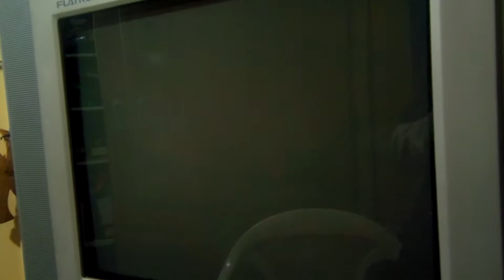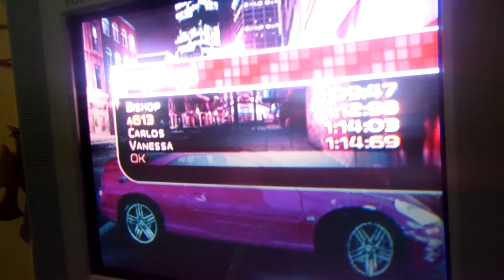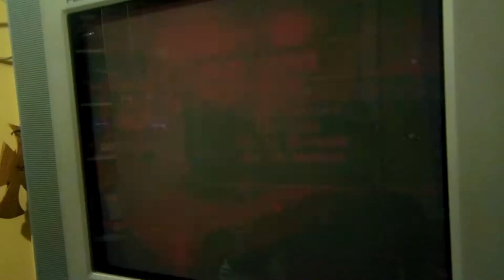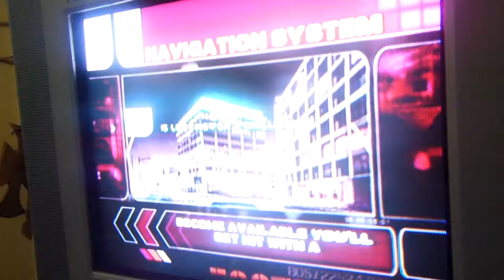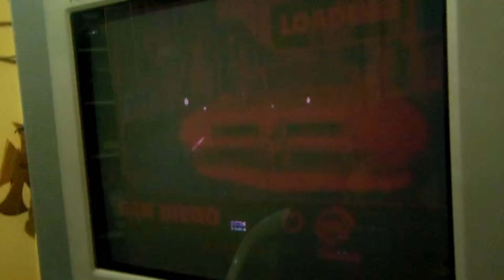Midnight club 3 primeira série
Espero que vocês gostem da série,desculpem pelo gráfico é que é gravado de câmera para teve.